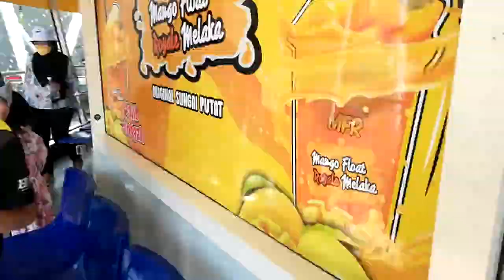9. Melaka : Menara Taming Sari (The spectacular view)